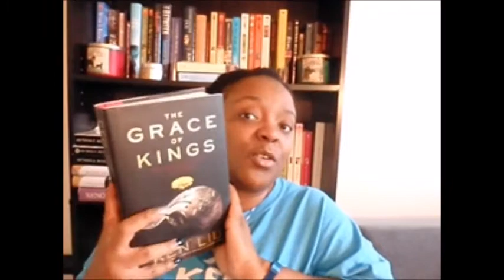TBR: Tome Topple Round 7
Find me!